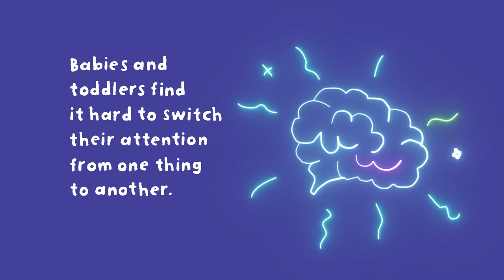Talk with me: talk with your baby before they can speak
When you play, listen and talk with your little one, even before they can speak you help their brain to grow and make new connections. The little things you do with them will make a big difference, now and in their future. For tips to get your little one talking,